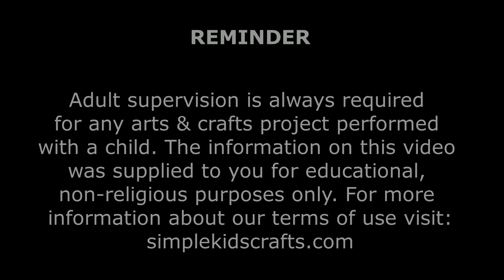Minyatür Pilav Pişirme Makinesi Nasıl Yapılır? Kendin Yap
MALZEMELER:
Plastik konteyner
Küçük boncuklar
Boya / tırnak cilası
Eva (sünger kağıt)
Plastik taş
Oynar göz
Silinmeyen, yazısı kalıcı yazı kalemi
Tutkal
Makas

XOXOXO,
Merve